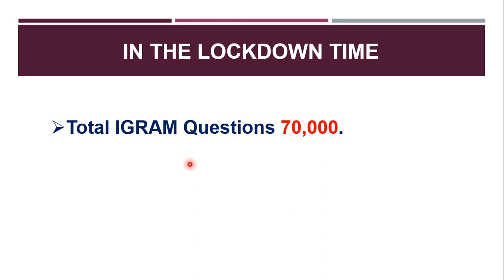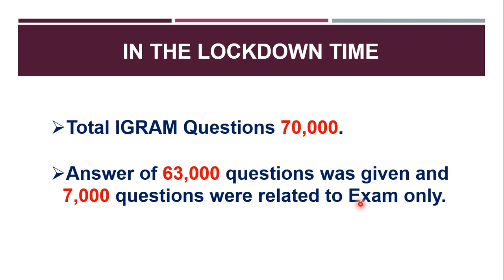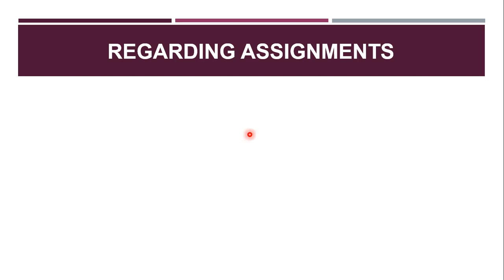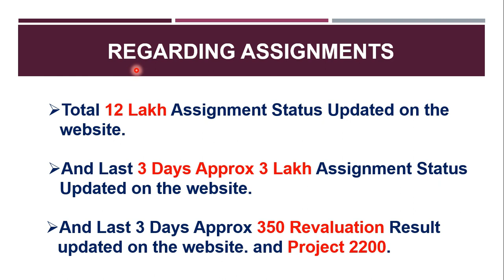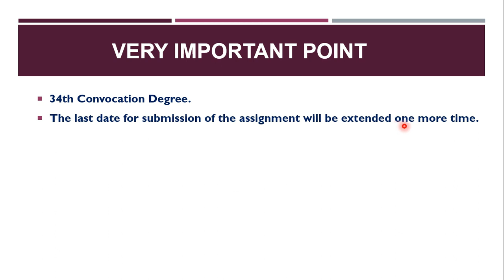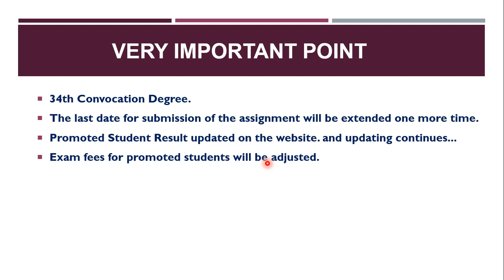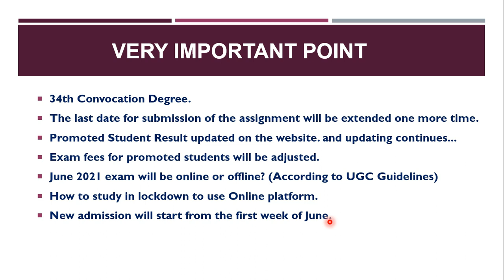सभी के लिए Good News | Promotion & June 2021 Exam New Update | Address of the VC to the All Students